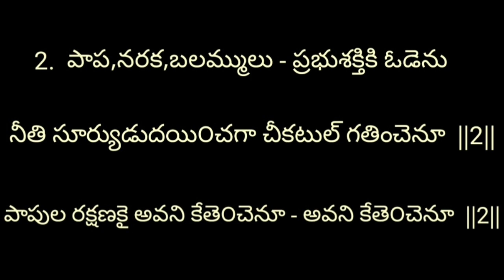Nede vijayamu kristhu-నేడే విజయము క్రీస్తు-EASTER CHRISTIANSONG-LYRICS-written&composed by GD WILSON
nede vijayamu kristhu lechenu - నేడే విజయము క్రీస్తు లేచెను -EASTER SONG LYRICS - written & composed by GADIDESI DAVIDWILSON

Rhythm: GADIDESI SIMMONS(chinni)(pads)